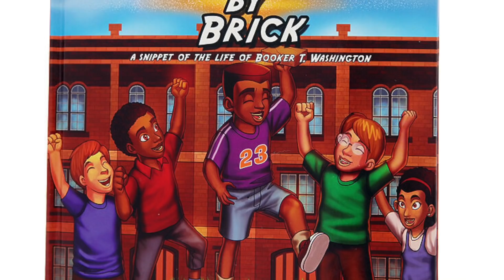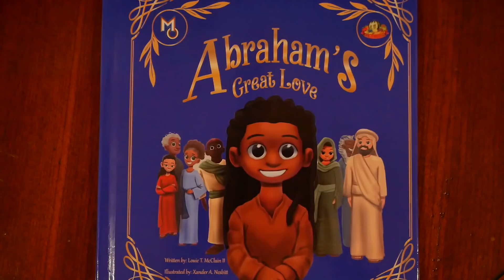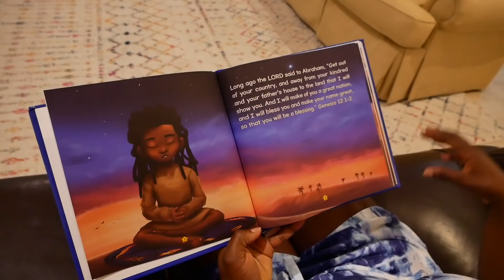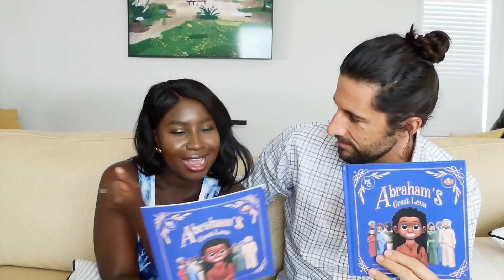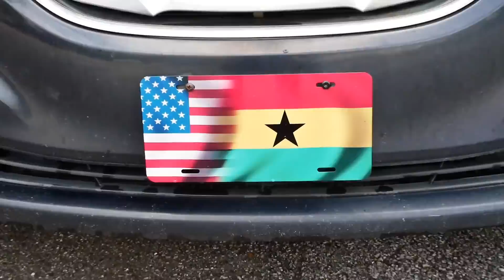Family UPDATE//First Day of School//More Children?//Melanin Origins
PRE-SALE LINK for Abraham's Great Love

    We are excited to partner with Melanin Origins (melaninorigins.com) on this episode and have a link for their first book of their latest series on the Old Testament: "Abraham's Great Love." Reserve your copy now!  We adore their commitment to representing the beautiful diversity of the world, especially the African American pioneers of America.
Their mission is to provide quality education materials that inspire young minds to aspire for excellence while embracing their heritage. We are happy to be one of their partners to champion their work. Pick up Abraham's Great Love today and use the
    On this episode, Kwame has his first day of PreK, we discern what the heck we have learned these past 16 months about parenting, Christian takes Kwame out on the town, and we decide if another kid is a good idea or not. Let's go!